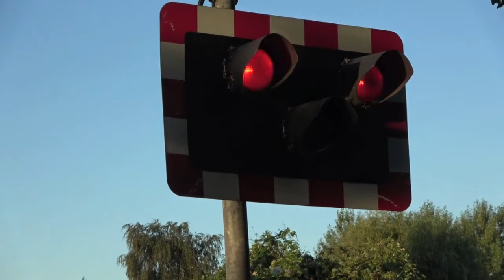Drayton Level Crossing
Thursday July 30 2020 at 6.09.   The seventh westbound train of the day, the 5.56 Littlehampton to Portsmouth Harbour (6.57) service.  This is halfway between Woodhorn and Whyke Rd level crossings east of Chichester.   I filmed this crossing in 2011 but over 1,000 crossing later I remembered that a young mum on her way home from a nightclub was electrocuted here in 2004.  That could not have happened had the crossing still had gates or if the anti trespass measures were good enough.  It is very sad therefore to find that on Valentines Day 2015 a 21 year old man also walking home from a nightclub was also electrocuted here.   Nobody knew until the first train of the morning found his body.   Unusually one of the third rails on the side heading away from Chichester is on the outside of the track.   In mid August 2014 a 57 year old took his life here.   There were no anti suicide signs here then.   Four were then fitted but the biggest 2 were removed quite quickly.  At 1.24 an old brown wreath is fitted to the fence above the control box.  There was a station here on the right which closed in 1930 and a signal box on the front left corner where the storage hut is.  150mm kits of the signal box are for sale.  A 1969 photo shows the signalman and his teenage kids.